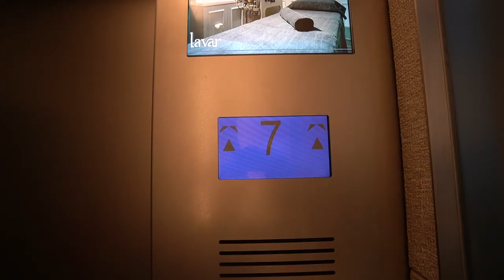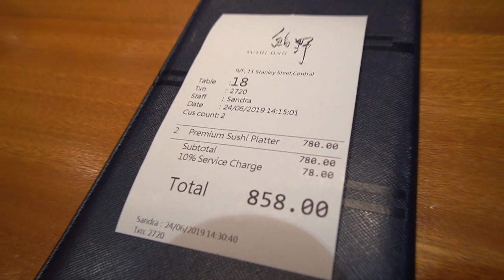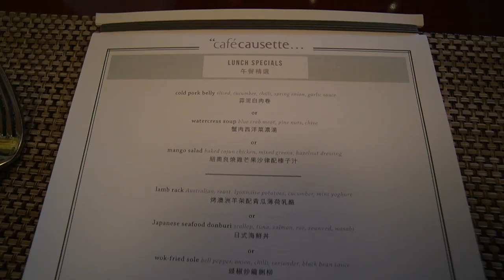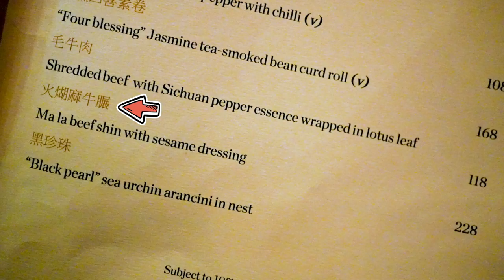s&j《EAT》Central: SUSHI ONO, Mandarin Oriental Cafe Causette BURGER, Tai Kwun THE CHINESE LIBRARY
We just came back from our first family holiday with Damon
It's so nice to be home
Gotta get back into the work mindset
Theatre rehearsals start later this month
Got a few things lined up to filmed and vlog
Sarah's got license to do whatever she wants now hahahaha
BRING IT!!!